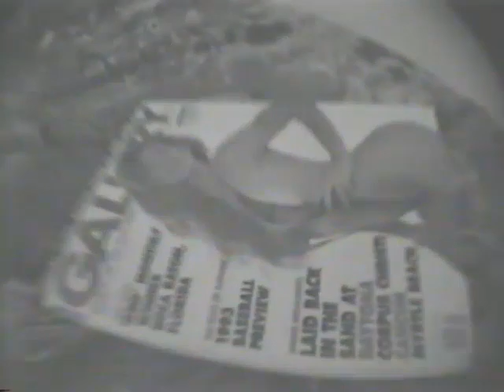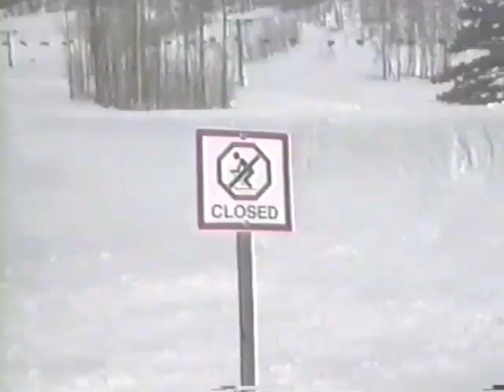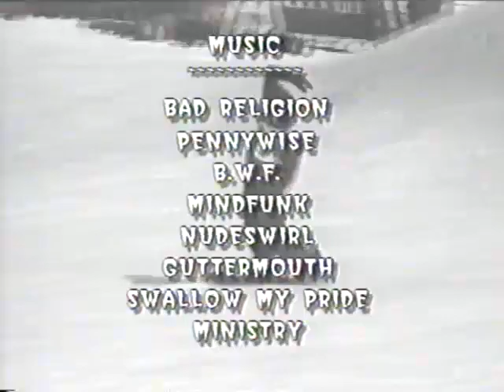Botched-Lamar Snowboards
Featuring-Mike Ranquet, John Cardiel, Jimi Scott, Jay Nelson, Jason Loeb, Gilligan Yoder, Sean Johnson and Don Szabo.